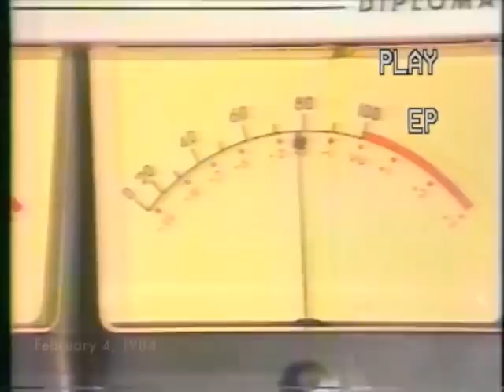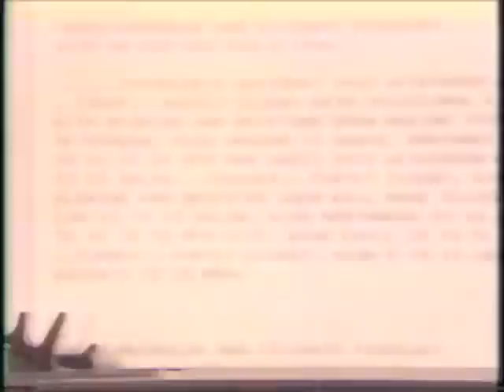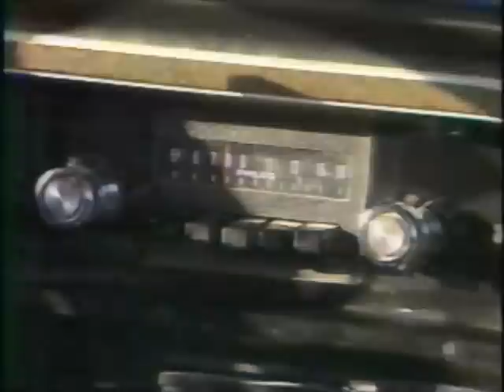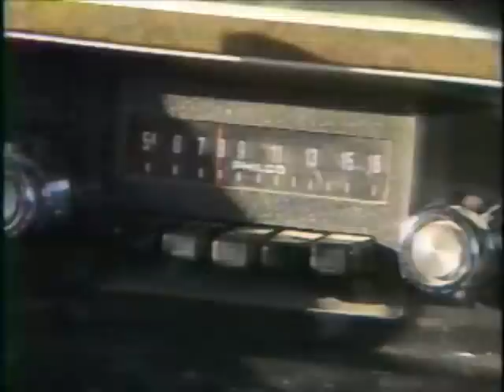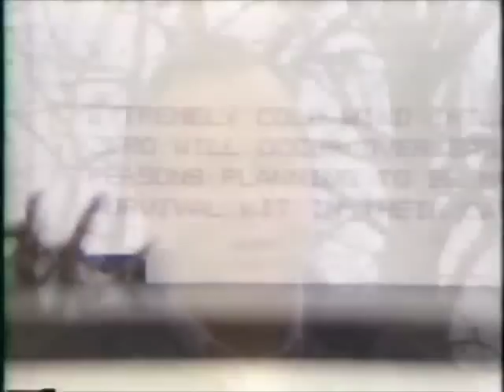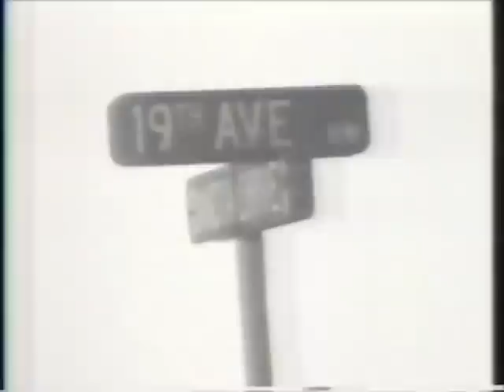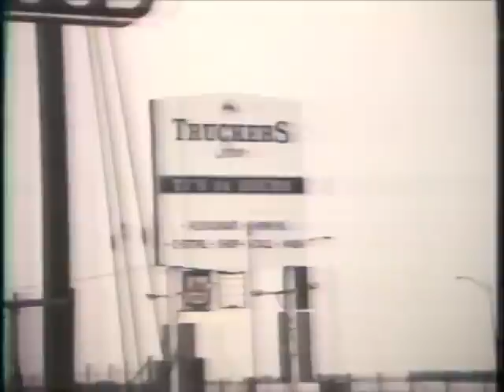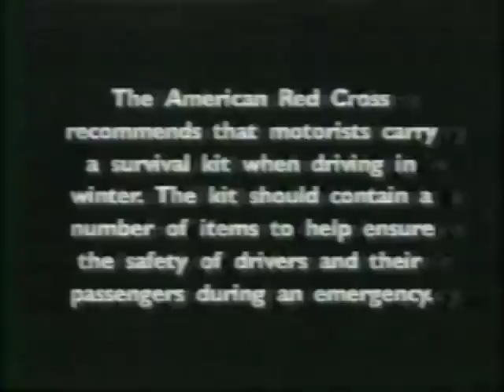16 Hours Behind The White Wall / North Dakota - Minnesota Blizzard of 1984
This is a documentary about the February 4, 1984 blizzard that ravaged the Red River Valley of eastern North Dakota and north west Minnesota. It was painstakingly converted (my in-experience) to digital format from a 25 year old VHS tape, probably recorded with one of the first generation VHS VCR's, played back on a slightly more modern version... through my Sony Handycam to my old (slow) Mac Mini captured using iMovie '08!

Efforts were made to contact the original owner of the copyright, but it proved unsuccessful. Company does not appear to be in existence anymore.